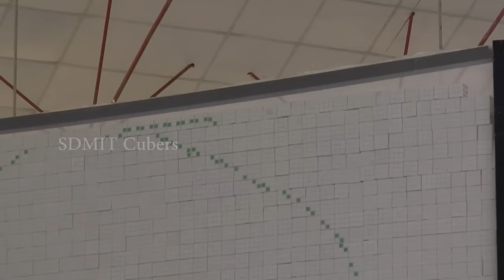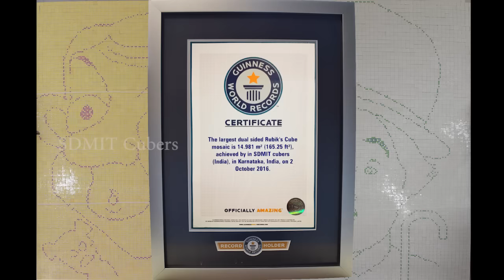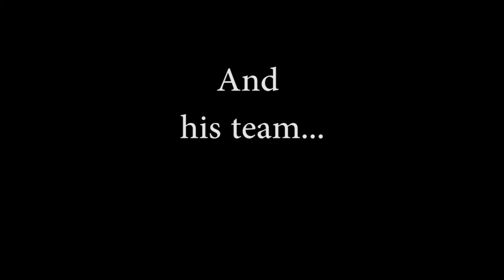World Record with 4500 Rubik's Cubes!! Largest Dual Sided Rubik's Cube Mosaic | SDMIT Cubers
SDMIT Cubers - A team lead by Prithveesh K created a New World Record, titled "Largest Dual Sided Rubik's Cube Mosaic" finally measured 14.981 sq m (4,500 Rubik’s cubes).

Event took place in Indraprastha Indoor Stadium, Ujire, Karnataka, India on 2nd October 2016.

The mosaic is constructed vertically that depicts the images on both the sides using 3x3x3 Rubik's Cube only. The image of Charlie Chaplin and Mr.Bean was represented on two sides.

Team Members : Prithveesh K, Sharathkrishna K, Viresh Baragi, Shantinath Bharatesh Khurd, Shivakumar T, Prajwal Patil, Vinay T, Swapnil A Arali, Prahlad M M, Harikrishna V, Shayeel S Naik, Sathwik S Paranjape, Stephen K A,  Madhur G, Karthik M, Mallanagouda Meti, Sujay Suresh, Sanjaya Holla, Rohan R Gumathanavar, Shiva H

Anchor : Mr. Avinash Kamath
Photography : Yen Kay
Videography : Kumaraswamy